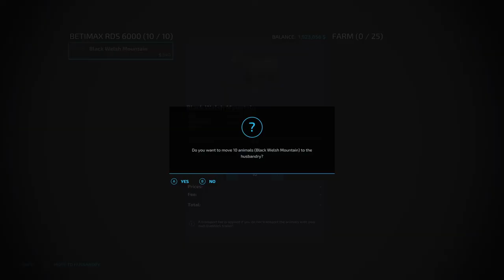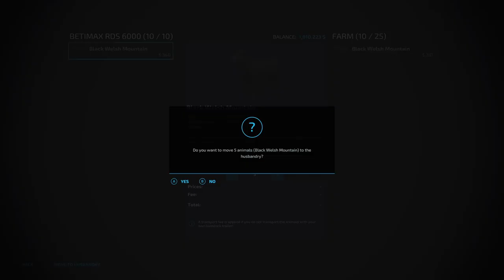FS22 / Elm Creek / Episode 2 Wheel of Fortune Edition /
Welcome to my new Let'splay series on FS22. The idea of this series is to use an idea from the Farming simulator Challenges Facebook group. We have a wheeloffortune, that will decide which way the series goes making the major decisions along the way. Can I make a success of the random farm I end up with?

I am playing on Xbox Series X and welcome any advice and tips along the way.

Songs: Youtube Library

Map by: Giant's
3 Day seasons.

No field work in rain.
Maximum 3 contracts any game day.
Wheel of Fortune will decide setup and major decisions on farm.
Aim for John Deere Cotton Harvester and trailers
Aim for 500 Sheep